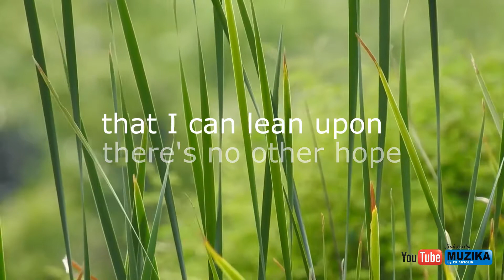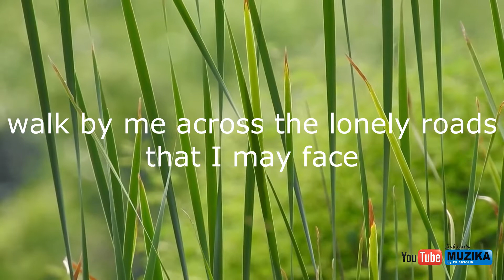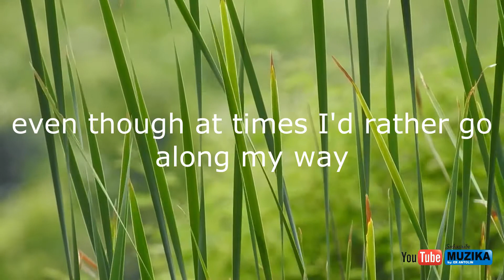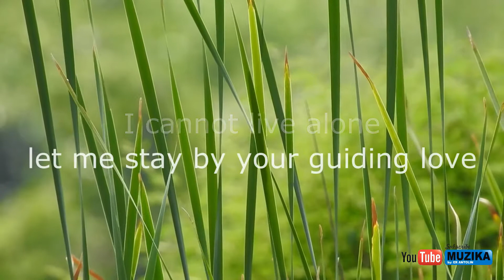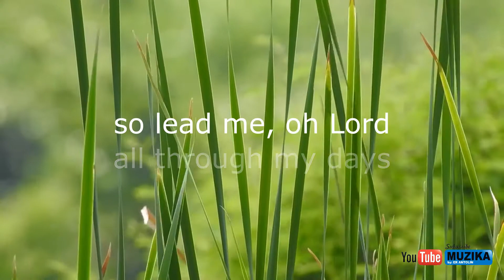Lead Me Lord - Piano karaoke (Worship Song) - Gary Valenciano